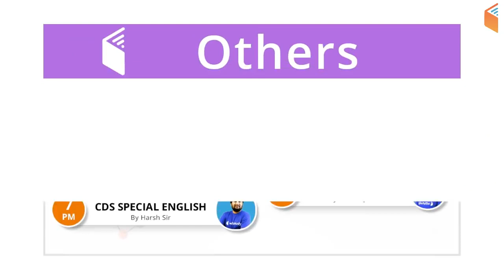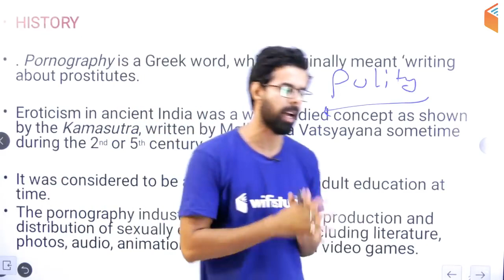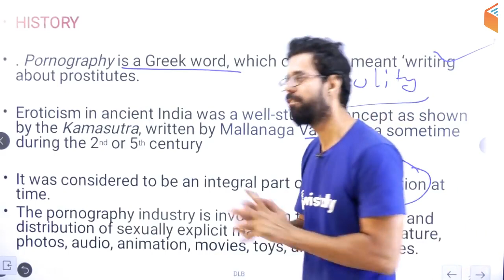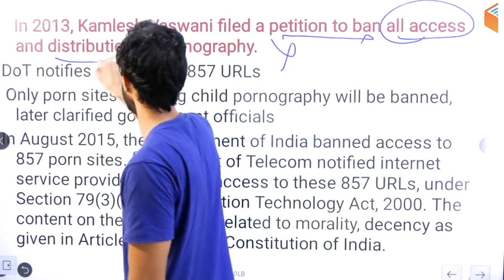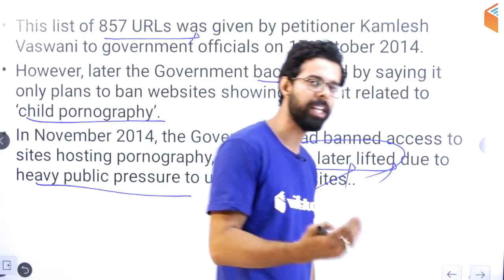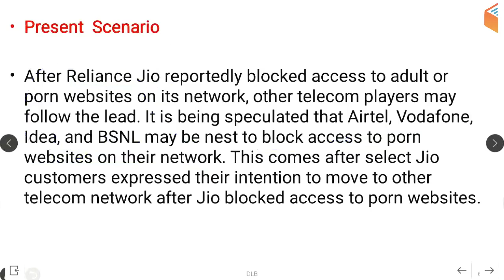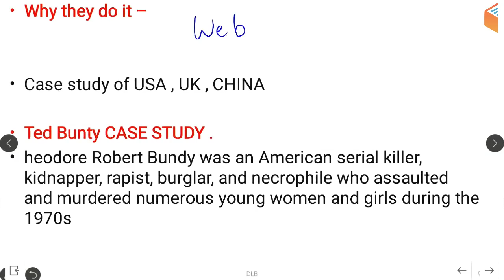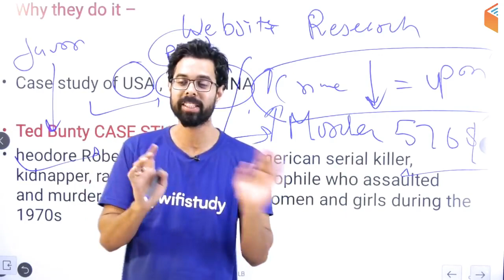why pourn banned in india full video with proof